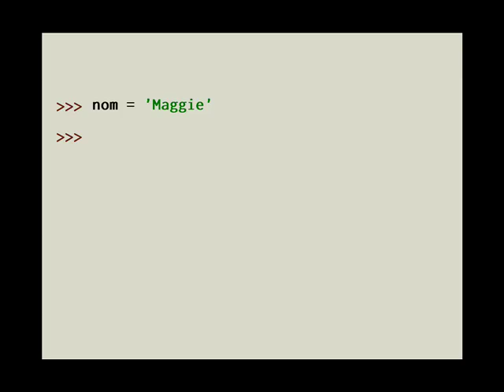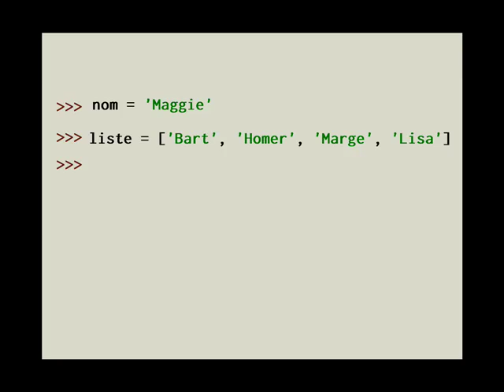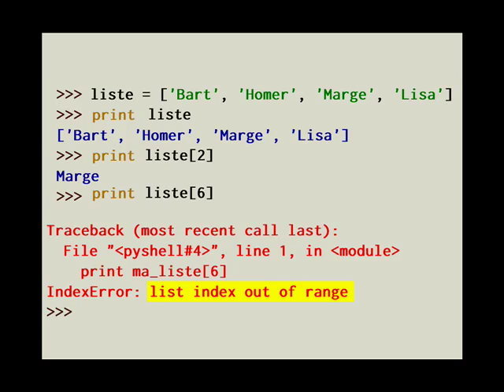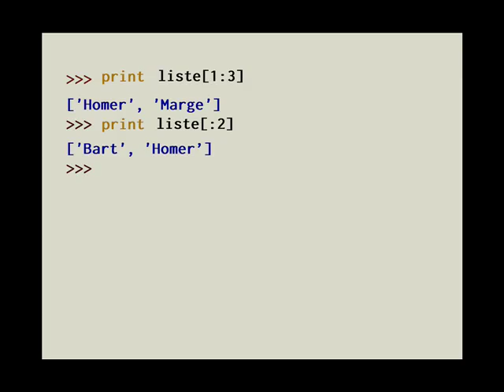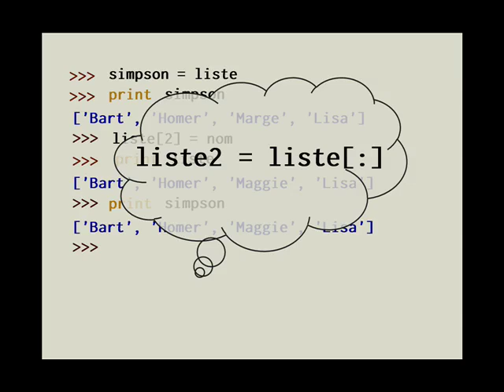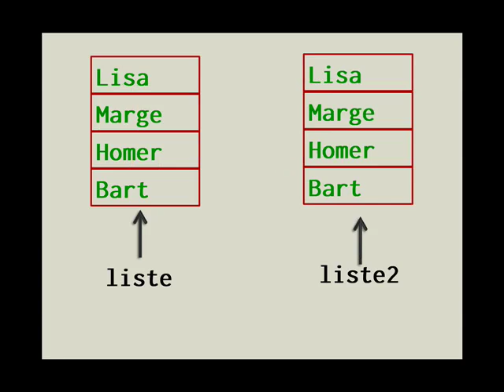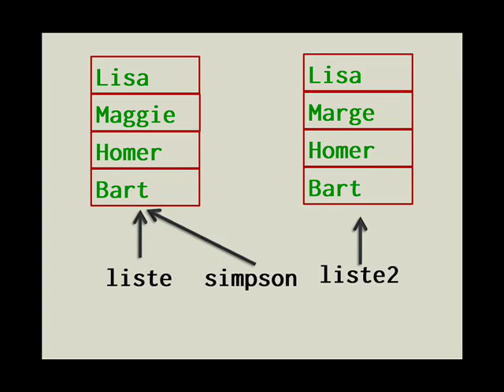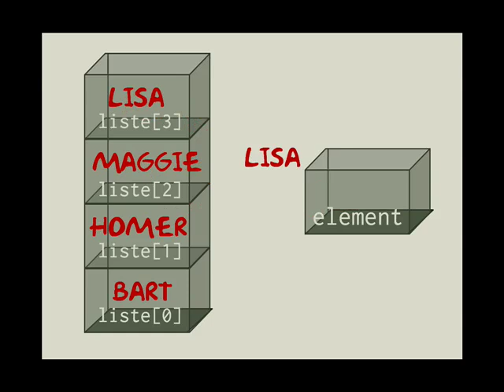Pythonnerie n°4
Tutoriel d'initiation à la programmation avec Python: les listes.

Suomenkieliset tekstitykset.